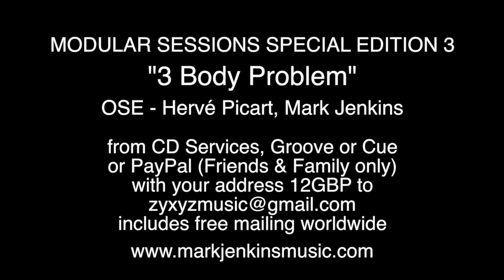3 BODY PROBLEM "MODULAR SESSIONS Special Edition 3" CD-only release OSE - Hervé Picart/Mark Jenkins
Inspired by Liu Cixin's book - now a major worldwide release on Netflix - "3 Body Problem" is the second full length CD-only collaboration between synthesizer virtuosos Hervé Picart (France) and Mark Jenkins (UK) as OSE. Hervé's legendary album is "Adonia" and recently he has been creating new music titled after other imaginary planets or - as on these CD-only collaborations - based on classic books (the first was "Foucault's Pendulum").

In Liu Cixin's novel the suicide of scientists worldwide leaving the note "Physics Doesn't Exist" casts suspicion on astrophysicist Ye Winjie and her organisation "The Frontiers of Science" - secretly using a a VR game "3-Body" and its avatar, an artificially intelligent photon or "Sophon", to aid an alien race perilously circling an unstable triple solar system.

The sounds are of classic synthesizers - the Moog Modular and MiniMoog used by Tangerine Dream, the Polymoog used by Kraftwerk, the Yamaha CS80 used by Vangelis, and classic drum machines the Roland TR808 and CR78 - plus synthesized sounds of Chinese traditional instruments and orchestral percussion. Jean-Michel Jarre's "The Concerts In China" and the Vangelis album "China" are great comparisons.

You'll also love this music if you like Klaus Schulze, Ashra, Michael Hoenig, Johannes Schmoelling, Loom or Redshift.

Available only on CD from CD Services (UK/USA), Cue (DE), Groove (NL) or direct accompanied by a list of the other 25 releases in the MODULAR SESSIONS series plus solo albums by MARK JENKINS by sending 12GBP (UK) or 14GBP (rest of world) by PayPal (Friends & Family option only) with your delivery address to